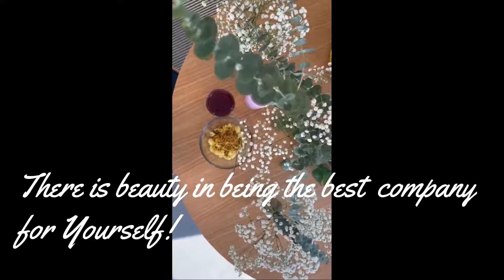Kitchari Fast-Day 5: FUN!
Welcome to The Olivia Nicole Stories!

LISTEN NOW:
THRILL OF YOU HEARTLESS FT. OLIVIANICOLE

Come along as Olivia Nicole shares stories of love, loss, healing, Life Coaching, magic, veganism, family, travel, fear, energy healing, music, dance, poetry, and self exploration.

Enjoy the ride of weirdness and healing that comes from Speaking Your TRUTH.

In this EPISODE:

Happy Friday ya'll Embracing all the FUN ENERGY Lots of goodness!  Feliz viernes! Having fun rediscovering myself and creating Fun Loving Rituals to Fuel me. Day 5 of Kitchari Fast! Wow! I am Proud of myself and the journey of Spiritual Awakening.

How can you add FUN into your Daily Life?
Dance?
Singing?
Art?
Cooking?

Lyrics:
1.- Entre Tus manos
está mi vida, Señor.
Entre Tus manos
pongo mi existir.

Hay que morir, para vivir.
Entre Tus manos
yo confío mi ser

2.- Si el grano de trigo no muere,
si no muere solo quedará,
pero si muere en abundancia dará
un fruto eterno que no morirá.

PEACE! & LOVE!
xoxo Olivia Nicole